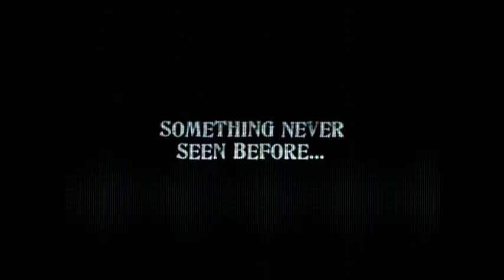RCT3 _ Atila _ Teaser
Hey everybody! I'm coming back with a new rct3 ride! Atila !
It is a CTR which is a mix of gigacoaster, stromrunner, and coasterball  tracksections.
You can see elements like a sort of pretzel loop, the Stormrunner's 0G and this particulary element of the same ride but in the other direction. I worked hard to make the supports (moby steel jungle, ody's coaster goodies, track connections,...) but not very much for the scenery. I wanted to creat a realistic design and layout for this coaster.
I used adobe after effects to make the intro and the end of trailer.

Ok so for people who wants this CTR, they have to download the CTR megacoaster from CoasterFreak90 before installing this "Intamin Blitz CTR". Because this ctr need these cars to work.

Installation:
After you have un-zipped the file it needs to be placed here:
C:\Program Files\Atari\RollerCoaster Tycoon® 3\tracks\TrackedRides

Hope it will work and you will find other tracks too, and a CTR eurofighter is coming, with a vertical lift, a 95° drop and many more pieces! =D